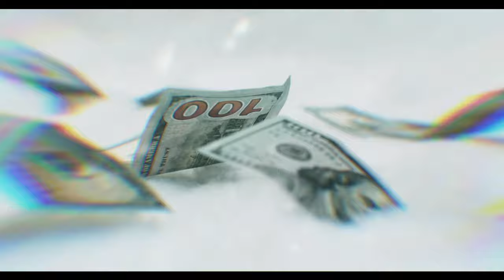Endseeker - Mount Carcass (OFFICIAL VIDEO)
The title track from Endseeker's "Mount Carcass" album.

Starring Addison Becker
Featuring in alphabetical order: Deren Bostanci, Gayton Corkett, Mitch
Ferguson, Katie Hollow, Brendan Sincovich, Sally Wolf, Tommy Wood.

Produced by Mel Dornel
Production Designer: Giovanna Ramos
Picture Editor: Joel Toscano
Colourist: AJ McLauchlin at REDLab
Online Artist: Travis Hopkins

1st AC Praven Yoganathan
2nd AC Kato Ferrer
DMT Alice Bozym
BTS Paul Robinson

Art Director: Alyssia Abbigail Medeiros
Key Grip: Nazariy "Naz" Andrukhiv
Swing: Willy Minh Le
Gaffer: Gaurav Virkar
Swing: Alex Herasymenko
Set PA: Becca Bulmer